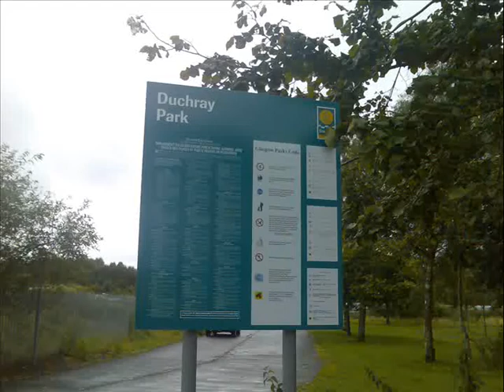Duchray Park in Riddrie in Glasgow, Scotland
Hi there! This is a quick video of Duchray Park in Glasgow, Scotland. Duchray Park is very small and is tucked away right next to Kennyhill Allotments. Hope you like it!